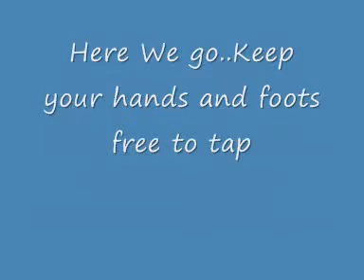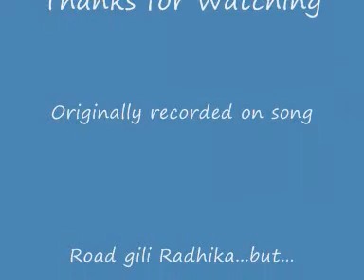Gunavantha Dance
EFD